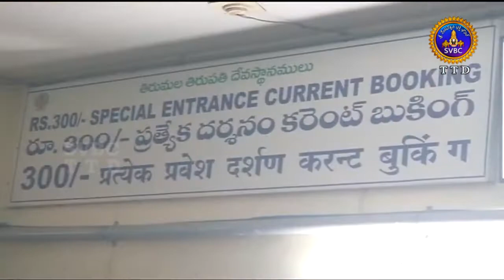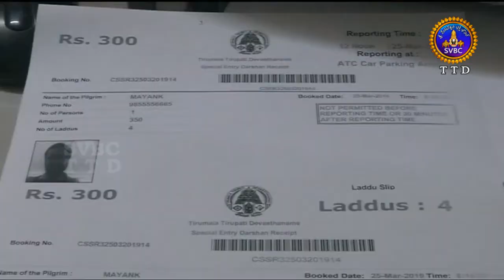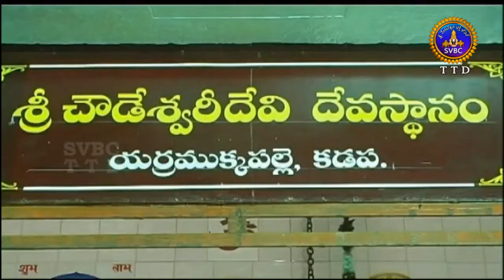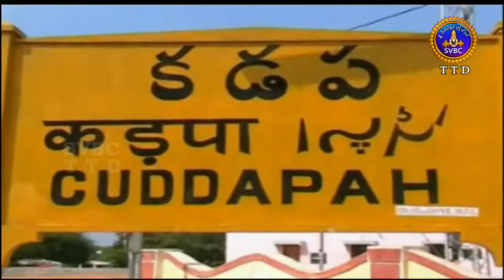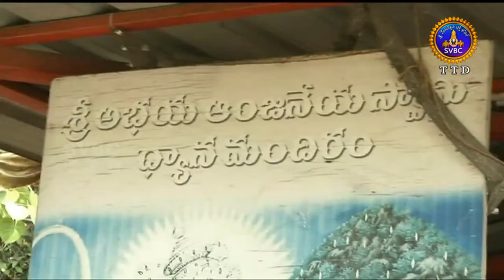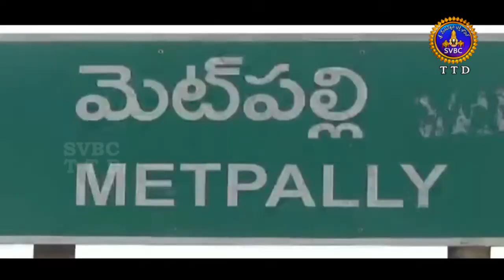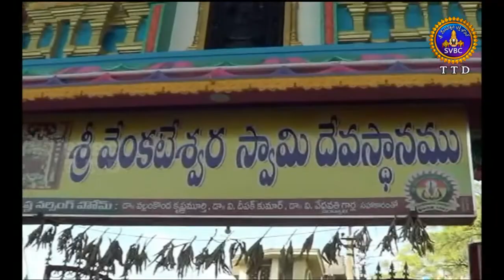ఆధాత్మిక విశేషాలు | 1గంట | Adhyatmika Viseshalu | 1 Pm | 27-03-19 | SVBC TTD